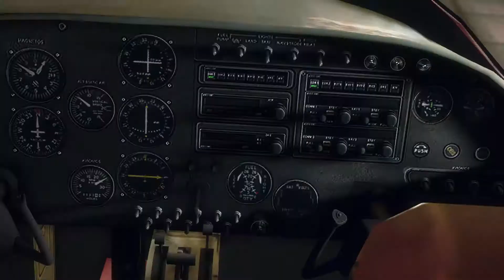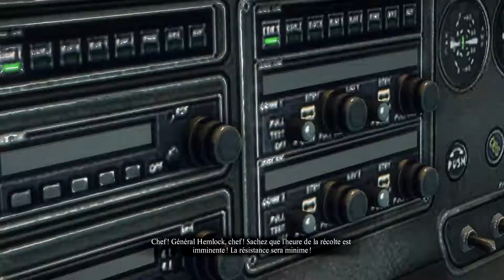Let's Play Dead Rising 3 XBOX ONE Episode 24 Red nous a trahis